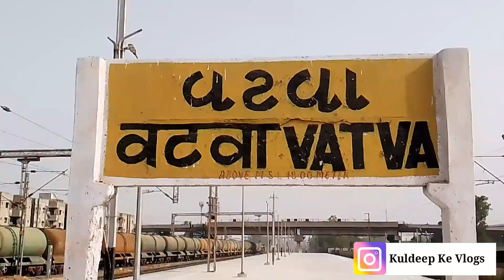Vatva Railway Station Full Video | Vatva railway Station Ahmedabad Gujarat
Hi
      Kuldeep Ke Vlogs

Friends In This Video We Are Going To Show You The Whole Vatva Railway Station And Every Thing About the Station So Please Watch this Video Till End,

उम्मीद है आपको वीडियो में बहुतसी वटवा Station की जानकारी मिली होगी।

Links Of Social Media Account

Daily vlogs Videos Link

Added Something New in my life

Bullet Train Update Vlog